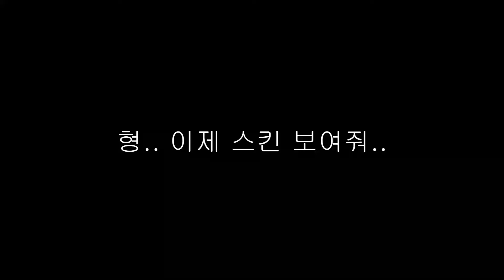마크판 브롤스타즈 무료 스킨이 있다고 ?! ㅋㅋㅋ 제시, 비비, 엘프리모 다 있네 ! ㅋㅋㅋㅋ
다이너마이크 눈이 왜 저래 ㅋㅋㅋ 병맛 ㅋㅋㅋㅋㅋㅋ 😋💛

⚔️ 브롤스타즈 클랜
[유튜브교생]을 검색해주세요 !!

❌ 핵, 버그판, 테스트서버 링크는 몰라요 :3 ❌